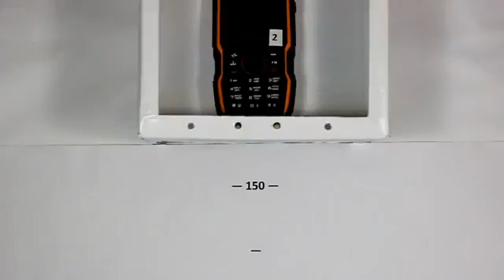TechnoCrash#44 iTravel LM-810 Drops on the carpet from 150 cm (4.9 ft) (top)969